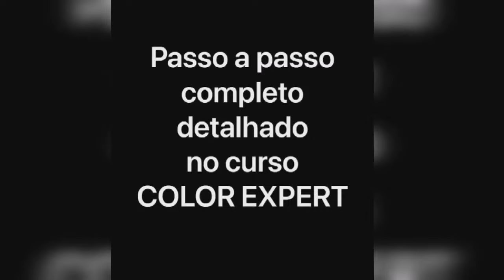Decoloración de raíz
peinado maquillaje uñas tutoriales de cocina mexicana y de todo tipo . moda lo mas actual en cortes peinados belleza  tintes maquillaje peinado y mucho mas subimos vídeo casi todos los días